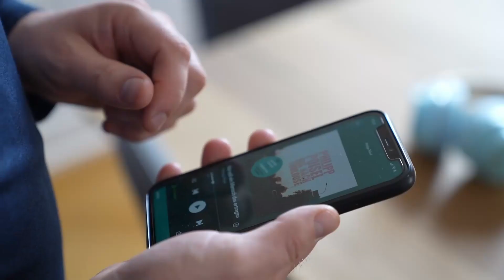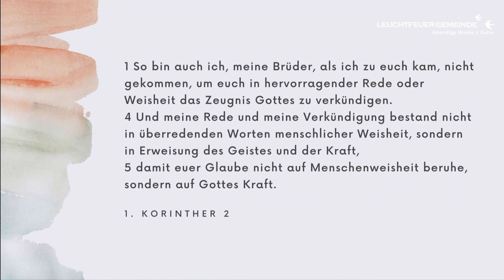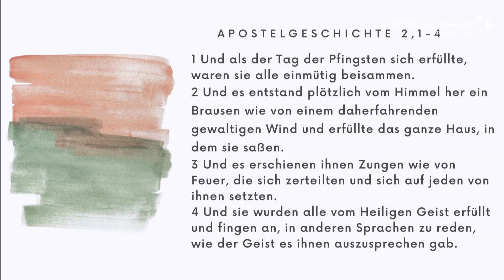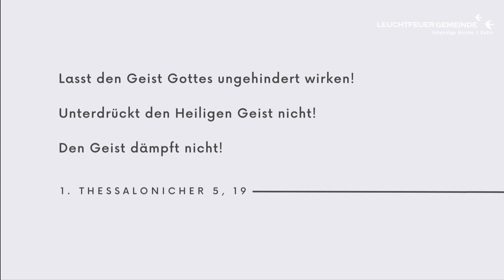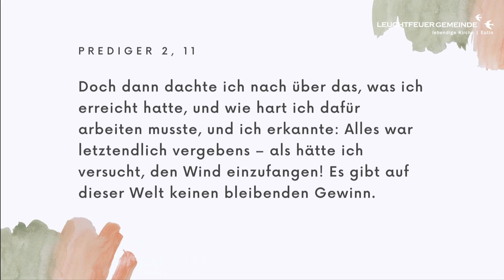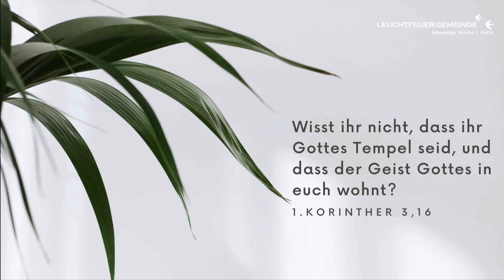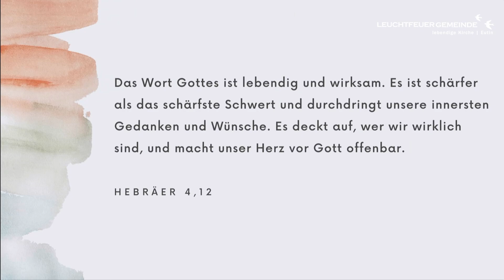Bringt Bibel lesen heute noch etwas? | Marvin Schröder | Leuchtfeuer-Gemeinde | 28.05.2023